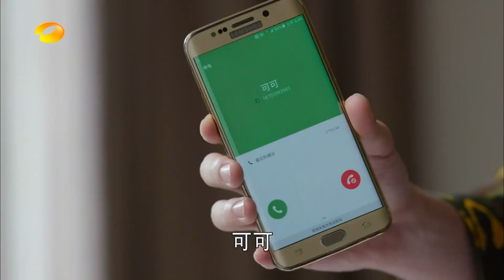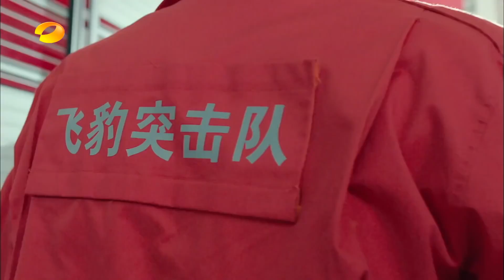消防员一心要进突击队，却因伤势过重留院查看错过机会《特勤精英》苏青 张丹峰 【China Zone 剧乐部】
【剧情简介】林毅（张丹峰饰）怀揣着英雄梦来到了消防特勤队，成为一名光荣的消防员战士。在与队长郑志勇的不断冲突中，林毅慢慢融入特勤队这个大家庭，队员们也慢慢接受了他。大家不但看到了林毅在消防业务上表现出的过人才能，更看到了他的改变。在一次次的突发事件中，林毅和他的同伴们一起披荆斩棘，救人于危难，一步步实现着自己关于英雄的梦想。林毅不但在消防群体中实现了自己的梦想，还收获了最美好的爱情。他和率性美丽的急救医生叶一帆（苏青饰）在冲突中相识，在误会中争斗，在理解中慢慢走近，又在共同的消防救护经历中真诚相爱。林毅和郑志勇也在经过一次次救援行动的洗礼后，放下了从前的恩怨，为了各自的英雄梦想坚守着国家和人民的消防事业。